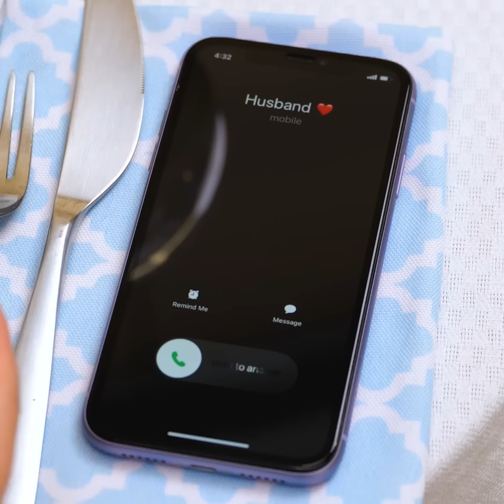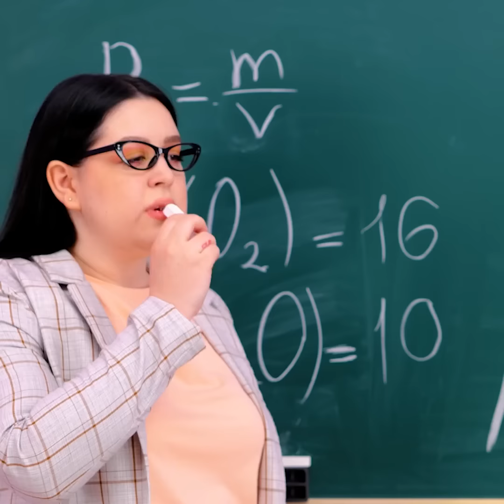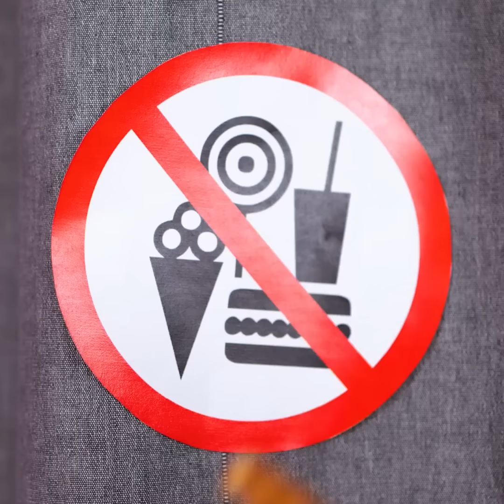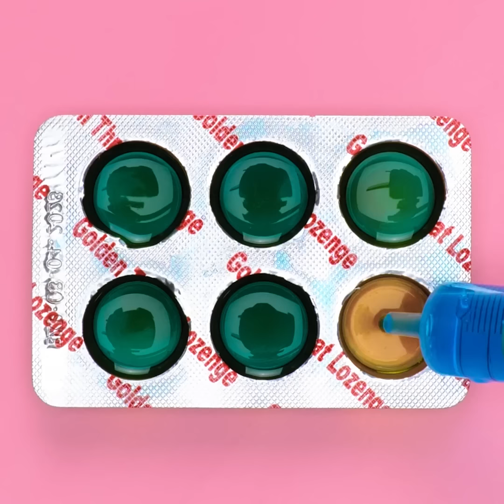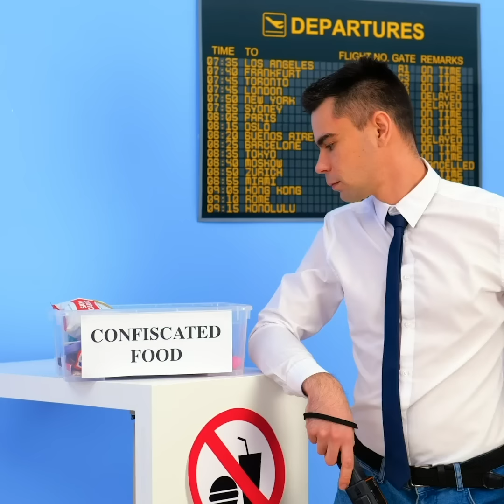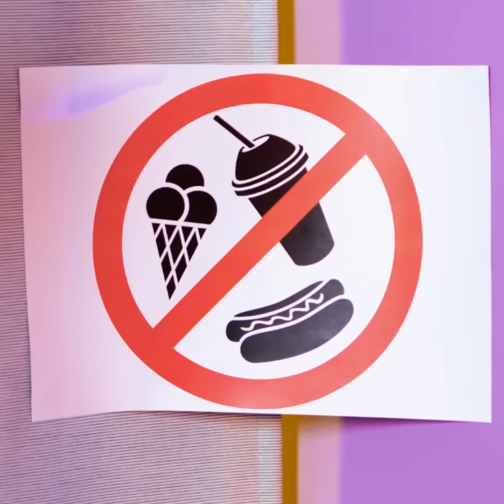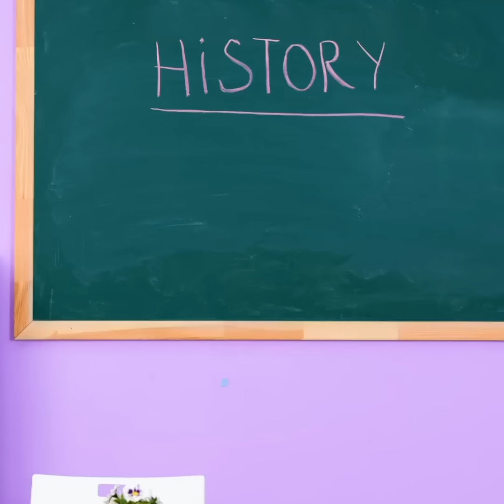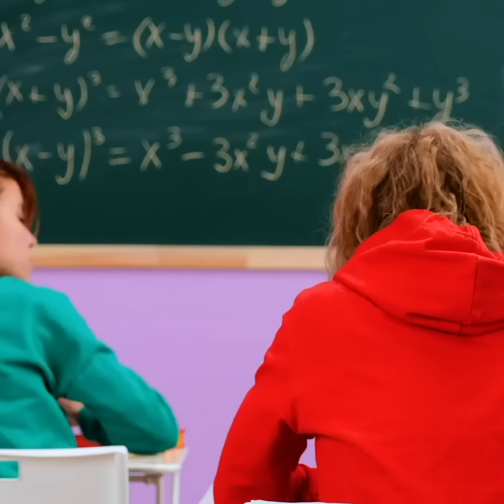33 Creative Ways to Sneak Sweets Anywhere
TIMESTAMPS:
00:01 When you're on a diet
04:55 How to sneak sweets into the party
10:23 When you're a real foodie
15:35 How to make an edible iPhone
19:55 How to sneak food into the airport
24:58 Simple way to sneak sweets into the cinema
31:45 Funny tricks for foodies